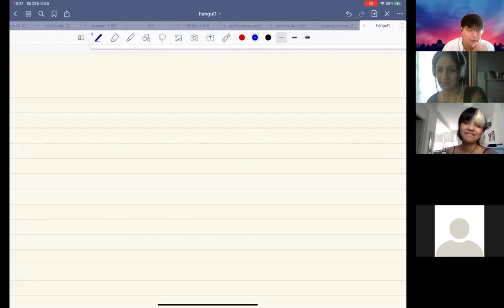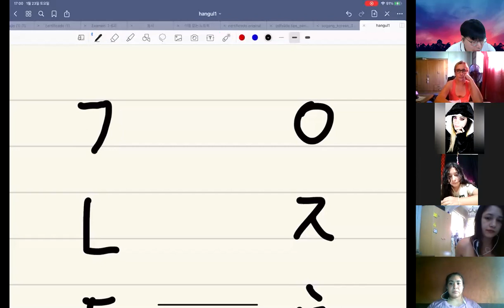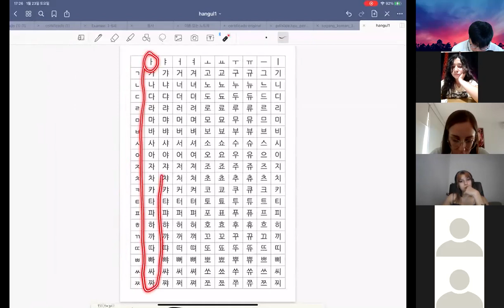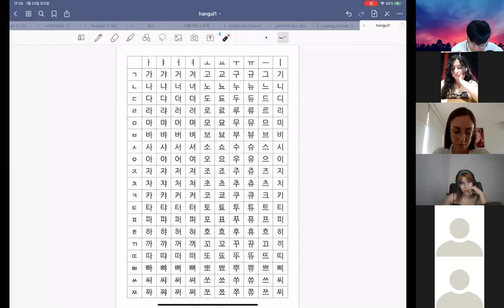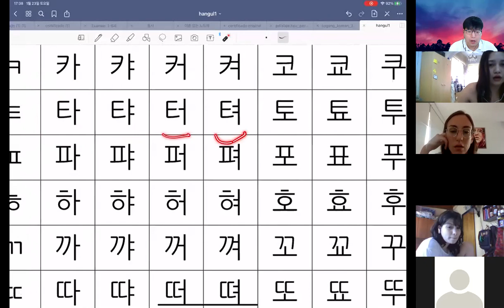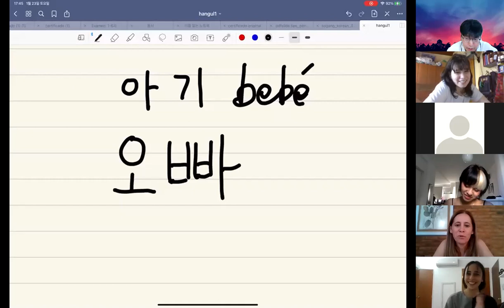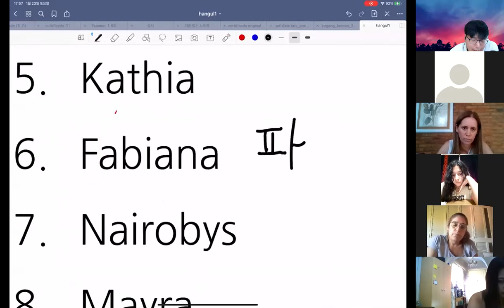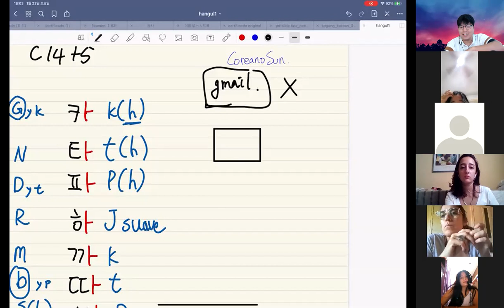23/1/21 S16 Primera parte de Hangul (Coreano)